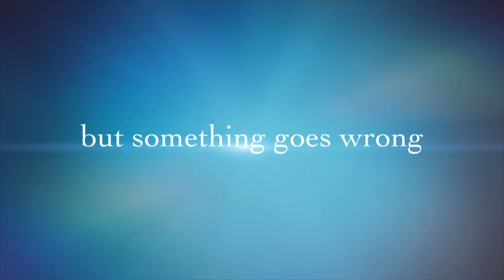Twin mishap| GCMM| Original concept Trailer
I hope you will enjoy the GCMM it took days! Weeks!! To make!! And it had like 1,678 photos. And when editing it it was so glitchy but it looks amazing so I hope you like it!! 😁